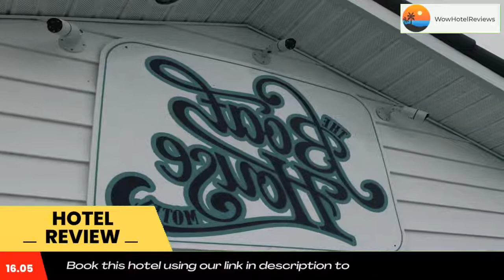The BoatHouse Review - Marco Island , United States of America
The BoatHouse

 The BoatHouse
This Marco Island motel has a private dock and an outdoor pool with a sun terrace. Marco Island Fishing - Sunshine Tours & Charters is less than 1 mi away.
Free WiFi, a microwave, and a refrigerator are provided in all rooms at the BoatHouse Motel. Extras include an en suite with a bath or shower and a hairdryer.
Guests can watch for dolphins and manatees or fish from the private dock. Coin laundry facilities and vending machines are on-site.
The BoatHouse Motel is just over 1 mi from the Marco Island Yacht Club. Captain Ron’s Awesome Everglades Adventures Everglades jet ski tours is 4 mi away.